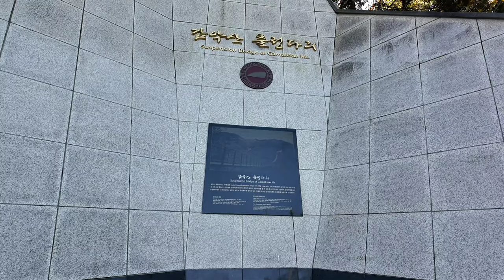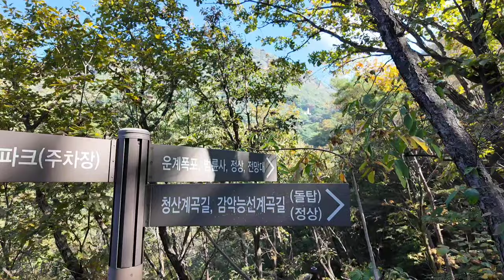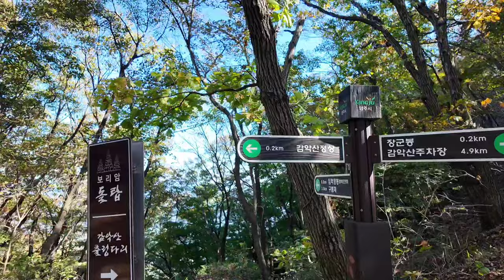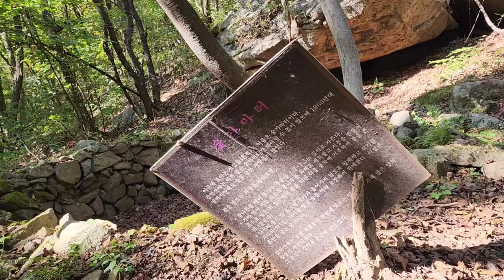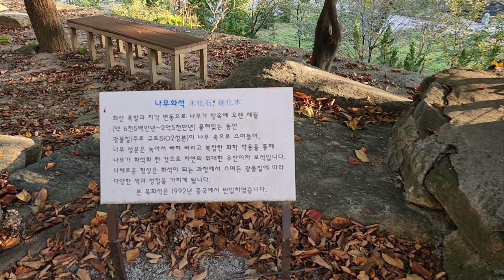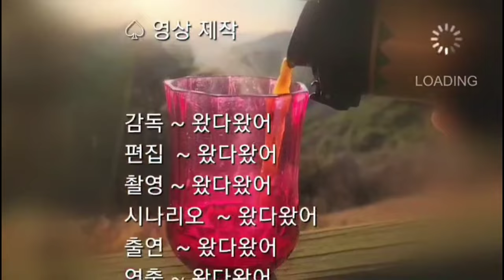[Korea mountain vlog ~ 감악산 단풍산행]파주 감악산 필수 등산코스로 출렁다리, 돌탑, 정상 등 an autumn climbing course of mystery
경기도 파주 적성면과 양주시, 연천군 사이에 있는 감악산은 해발 674.9로 수없이 많은 바위 사이로 푸른빛과 검은빛이 동시에 나온다 하여 감악산이라고 불리게 되었다고 한다
이곳 감악산에는 신비로운 산행코스가 있다

산행 주요코스 :
* 주차장 - 출렁다리 - 청산계곡길 - 보리암 돌탑 - 악귀봉 - 통천문 - 장군봉 - 임꺽정봉 - 정상 - 능선계곡길 - 숯가마 - 범륜사 - 운계폭포 - 출렁다리 - 원점

감악산 주차장에 주차를 하고 출렁다리를 지나 청산계곡길을 따라 걷다가 돌탑이 있는 보리암을 지나 악귀봉에 오르면 천하 제일 비경을 맞보고, 지나는 길에 통천문을 볼수가 있으며 이후에 이어지는 거대한 암석으로 이루어진 장군봉에서 암봉을 보고, 다시 감악산에서 가장 높은 임꺽정봉에서 아래를 바라보는 천하 제일 비경을 감상하고 정상에 올라 감악산비의 신비로움을 감상하고 정상에 있는 기후 관측소의 거대한 광경을 맞이 할수가 있는 거대한 광장을 볼수가 있는 신비로운 산이다
mysterious mountain